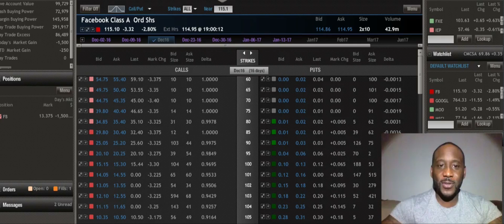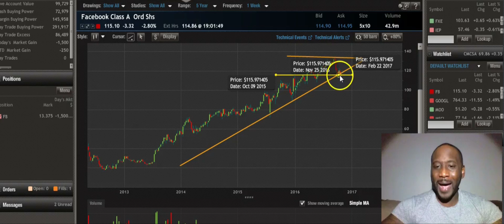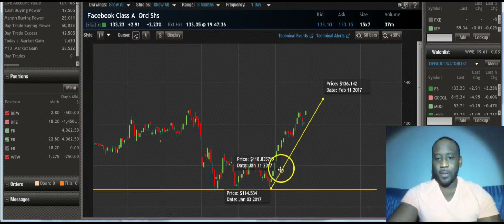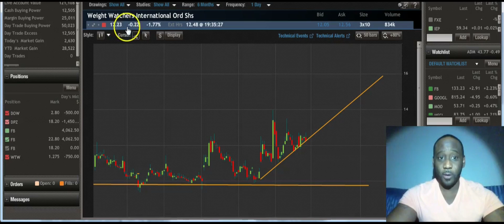December 2016 - March 2017, $62,367 YTD Profits ( WTW, FB, DPZ)